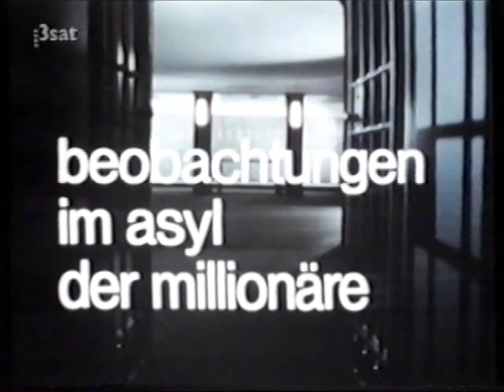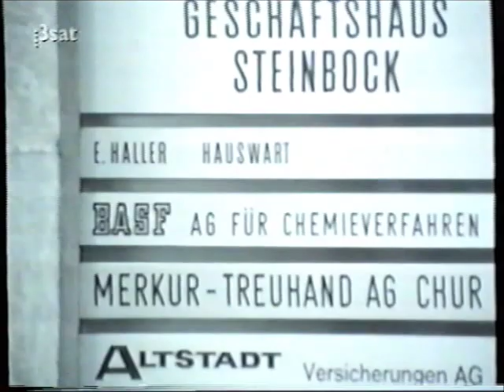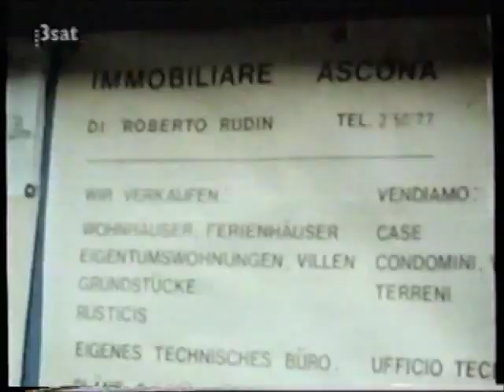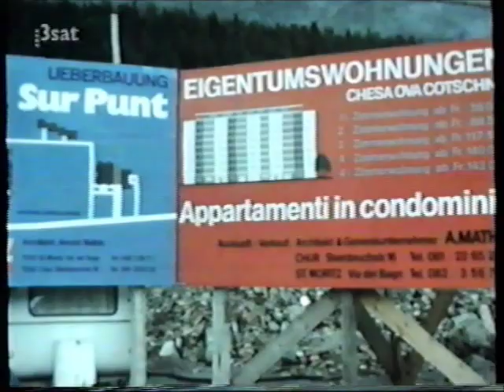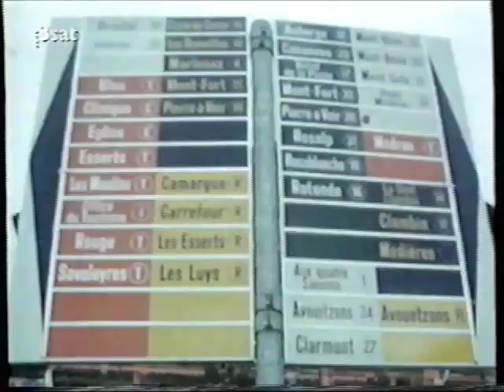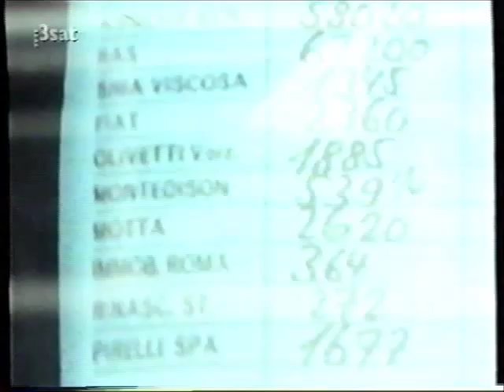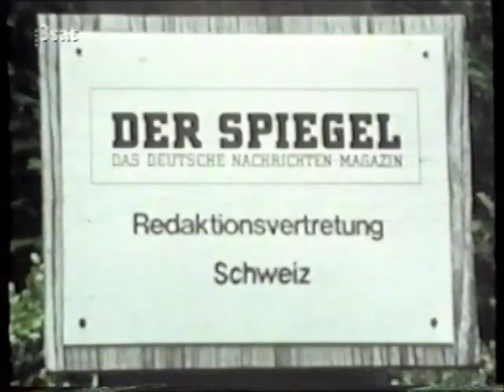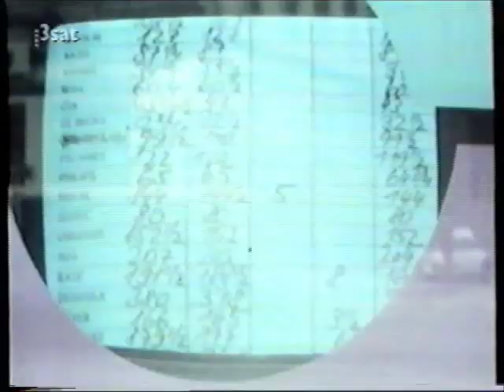Schlupfwinkel Schweiz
Die Schweiz ist klein. Und doch leben hier so viele Millionäre wie in kaum einem anderen Land auf der Welt – selbst mehr als in Deutschland. Das gilt auch für die Ultrareichen.